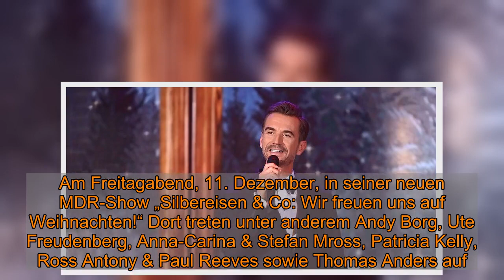Mit Handarbeit und Helene im TV: Wie Florian Silbereisen Weihnachten verbringt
Tiefgraben -  Dieses Weihnachten wird ein ganz spezielles. Auch für Florian Silbereisen (39). Große Feiern mit der ganzen Familie fallen wegen der Corona-Pandemie vielerorts aus – da gibt es auch für den „Traumschiff“-Kapitän keine Ausnahme. „Es wird in diesem Jahr ein anderes Fest sein. Aber wir werden auch das überstehen“, sagte Silbereisen der „Bild“.  Empfohlener redaktioneller Inhalt   An dieser Stelle finden Sie einen relevanten Inhalt der externen Plattform Glomex, der den Artikel ergänzt. Sie können ihn sich einfach mit einem Klick anzeigen lassen und auch wieder ausblenden.   Ich bin damit einverstanden, dass mir externe Inhalte der externen Plattform Glomex angezeigt werden. Dabei können personenbezogene Daten an Drittplattformen übermittelt werden. Mehr dazu in unserer Datenschutzerklärung.    Über seine Pläne für das diesjährige Weihnachtsfest sagte der beliebte TV-Moderator: „Ich hoffe, dass es die Corona-Regeln ermöglichen, dass ich Weihnachten im ganz kleinen Kreis mit meiner Mama feiern kann. Für die Mama ist es nicht so schön, dass sie ihre Neffen und Enkel nicht sehen kann. Die wohnen ja alle in der Nähe und werden dann sicher mal zum Haus kommen und vor der Terrasse winken.“Florian Silbereisen: Sein TV-Programm an Weihnachten Einiges wird aber auch so sein, wie zuvor. Denn wie für so viele andere Menschen auch, gehört auch für Florian Silbereisen ein ganz bestimmtes Fernsehprogramm zur Tradition in der Weihnachtszeit.   „Einmal im Jahr müssen es die Sissi-Filme sein. Am 25. läuft dann seit Jahren Helene und am 26. schon immer das Traumschiff! Dass ich nun den Kapitän spielen darf, hat erfreulicherweise nichts daran geändert“, so Silbereisen zur „Super Illu“.  Bevor er sich selbst an den wohlverdienten freien Tagen vor den Fernseher legen kann, tritt er dort aber selbst noch auf. Am Freitagabend, 11. Dezember, in seiner neuen MDR-Show „Silbereisen & Co: Wir freuen uns auf Weihnachten!“ Dort treten unter anderem Andy Borg, Ute Freudenberg, Anna-Carina & Stefan Mross, Patricia Kelly, Ross Antony & Paul Reeves sowie Thomas Anders auf. Außerdem wird in der Show Handarbeit gefragt sein.Florian Silbereisen geht mit viel Hoffnung ins Jahr 2021 Silbereisen: „Wir wollen bei dieser Sendung zeigen, dass man zumindest hin und wieder, mit ganz einfachen Mitteln, ganz viel Spaß haben kann. Mit Selbermachen und Mitmachen. Das sind so diese kleinen Dinge, die zu Hause, vielleicht auch gerade in so einer Zeit, Spaß machen können. Wir freuen uns definitiv auf Weihnachten, das wird ein schöner Abend werden.“ Bastel-Stunde mit Flori, also!  Empfohlener redaktioneller Inhalt   An dieser Stelle finden Sie einen relevanten Inhalt der externen Plattform Apester, der den Artikel ergänzt. Sie können ihn sich einfach mit einem Klick anzeigen lassen und auch wieder ausblenden.   Ich bin damit einverstanden, dass mir externe Inhalte der externen Plattform Apester angezeigt werden. Dabei können personenbezogene Daten an Drittplattformen übermittelt werden.